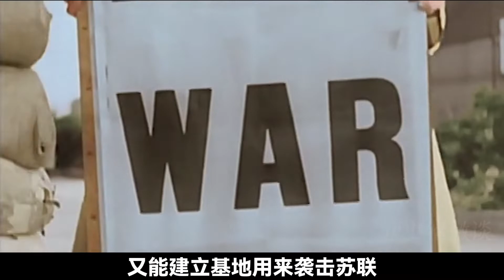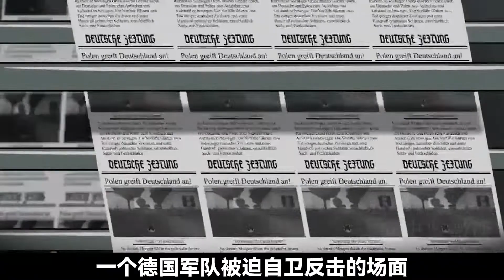闪击波兰：闪电战的开山之作，坐拥百万军队的波兰为何兵败如山倒【史鉴微谈】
大家好，欢迎收看史鉴微谈
不孤立，不偏袒，用公正的思想讲历史，用平和的心态看历史！